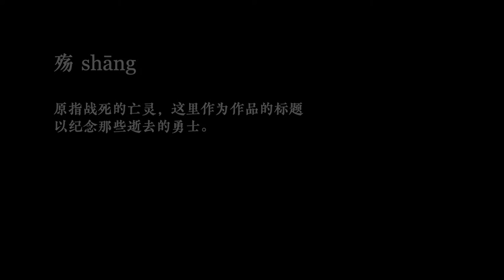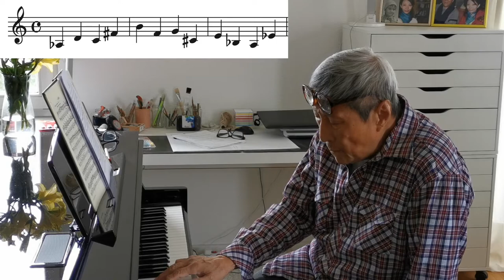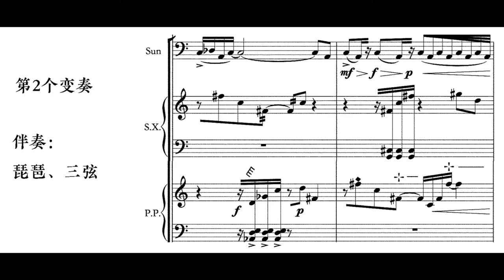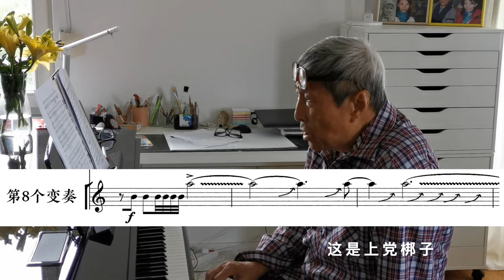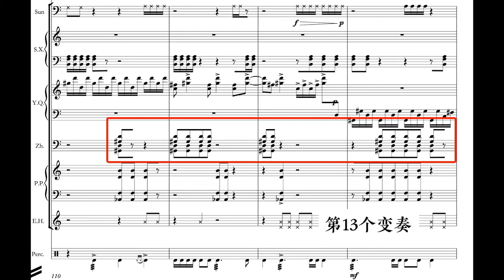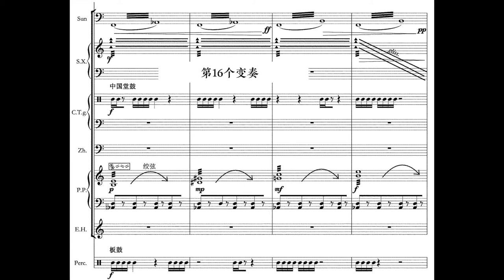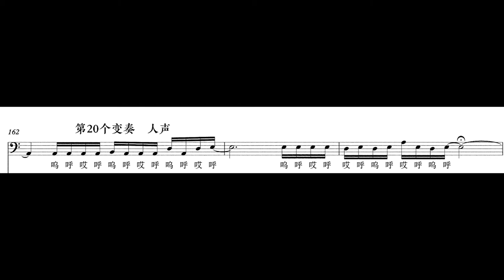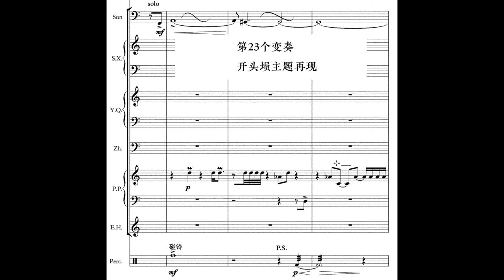乐·谈: 王西麟谈殇 Music talk: Xilin Wang on his Lamentation